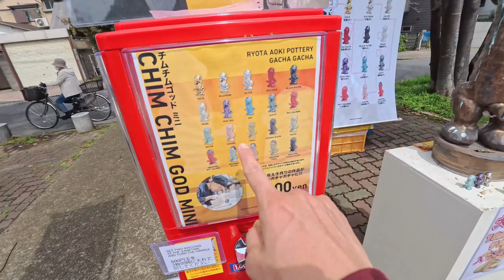KAKAIBANG FESTIVAL DITO SA JAPAN !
👉 Main Channel: James Puff

Facebook: TokyoTalks With James- Facebook Page
Instagram: James Puff TV - Instagram

Join me on this exciting journey through Tokyo and beyond! 🌟